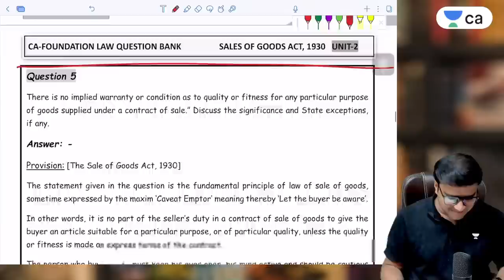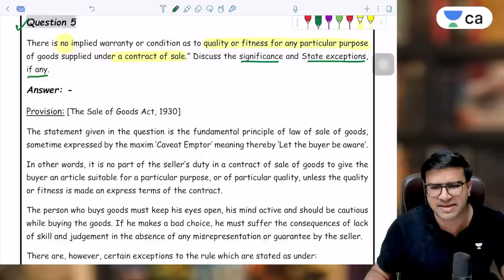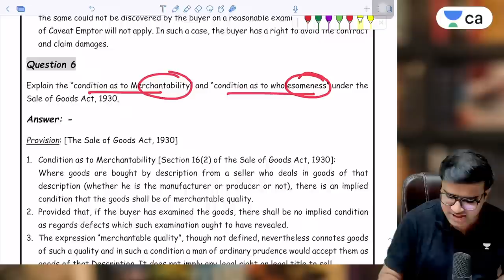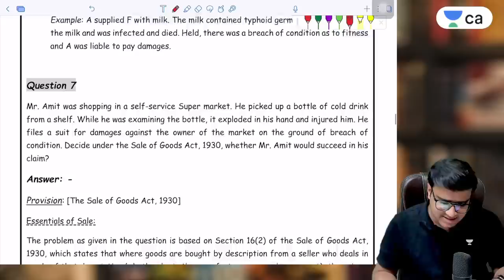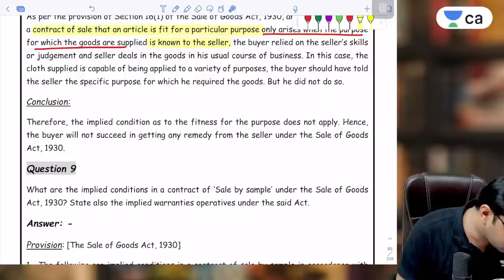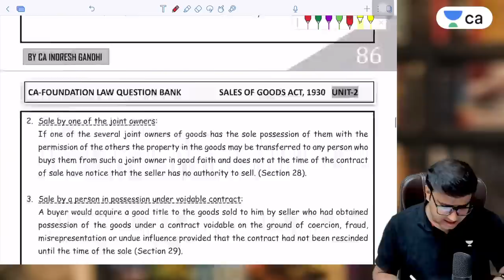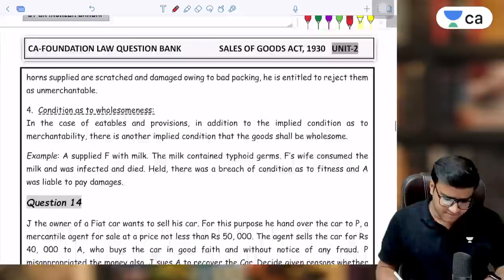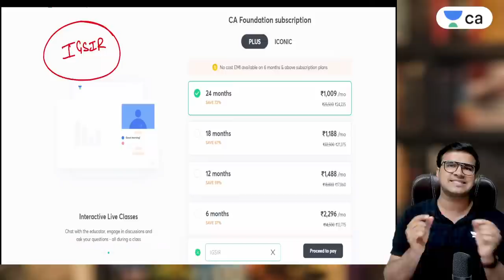CA Foundation Law | Lecture 2 | SOGA Most Expected Questions | Indresh Gandhi